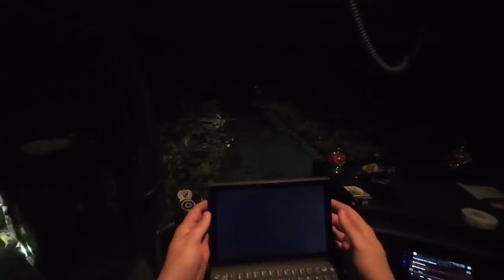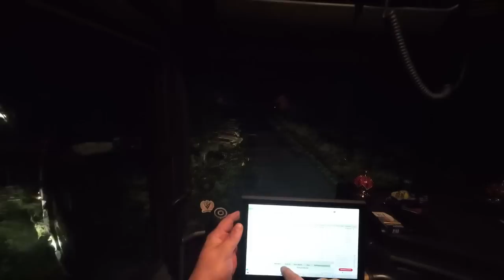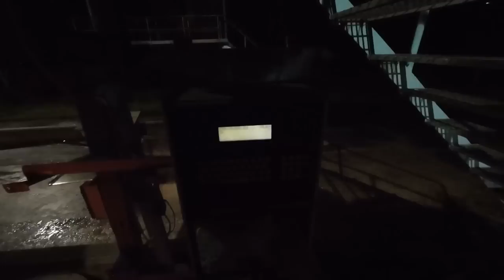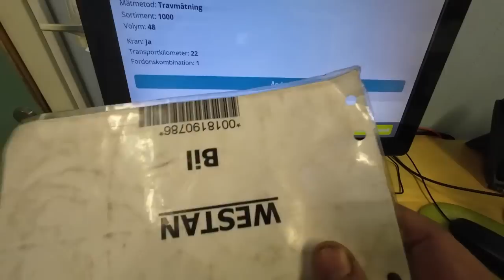Viikon viimeinen yö(k)vuoro. Samalla mökkitiiellä taas.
0;00 Intro
0:10 Ajellaan ja linkutellaan
18:51 Kiipeämme vinssiin
45:35 Sidontaleikkejä
57:10 Kuorman mittaus